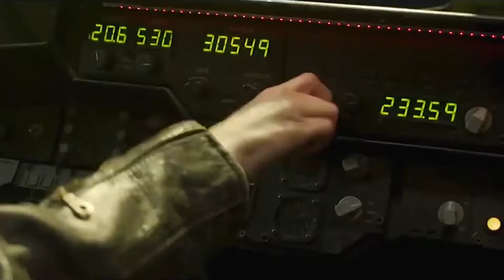CAPITANA MARVEL ¿Forzada? - Reseña, Opinión y Critica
¡En el vídeo de hoy haré una reseña de CapitanaMarvel y si, mi opinión no es de lo mas "políticamente correcto", miralo con migo ;D!

Gracias.